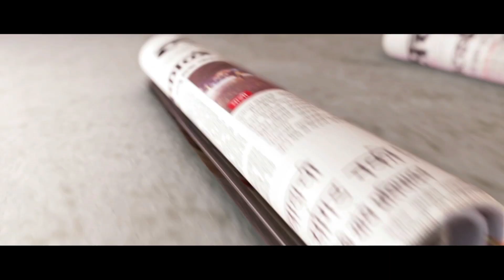Alok Rajwade Name In Forbes India Magazine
युवा रंगकर्मी आणि दिग्दर्शक आलोक राजवाडे याचे नाव प्रतिष्ठेच्या मानल्या गेलेल्या ‘फोर्ब्स इंडिया’ मासिकाने प्रसिद्ध केलेल्या आशिया खंडाच्या यादीमध्ये झळकले आहे. ‘फोर्ब्स इंडिया थर्टी अंडर थर्टी’ अंतर्गत फॅशन, तंत्रज्ञान, व्यापार, उद्योग, चित्रपट, क्रीडा अशा विविध क्षेत्रांमध्ये कार्यरत असलेल्या युवांपैकी आश्वासक ३० युवक-युवतींना या विशेष यादीमध्ये स्थान दिले असून त्यामध्ये पुण्याच्या आलोकचा समावेश आहे.